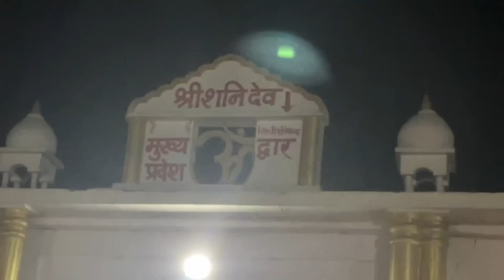Thar Me Sunroof Lagva Diya 😍